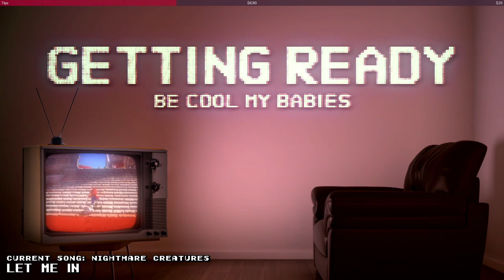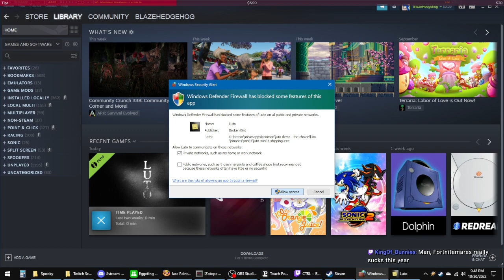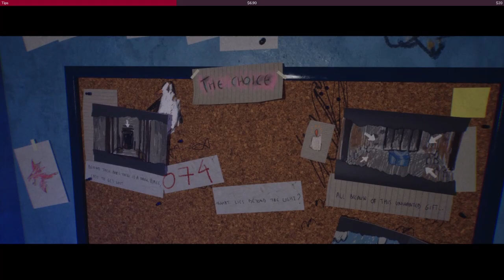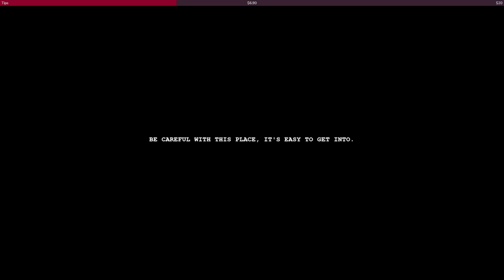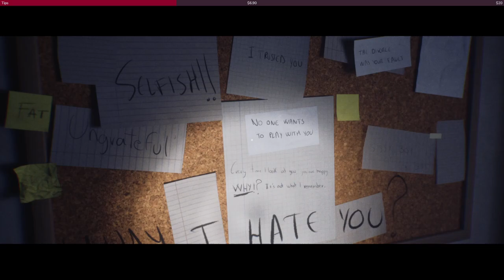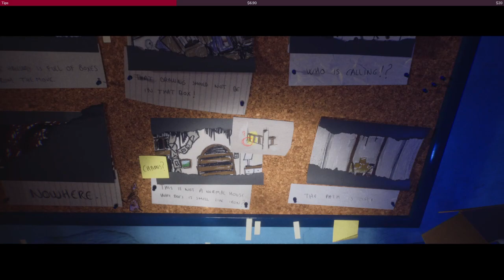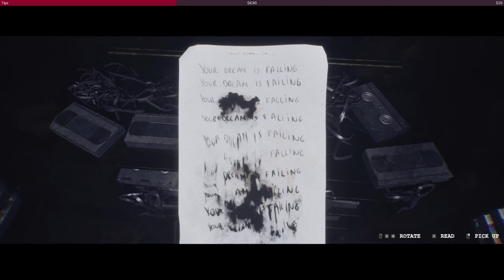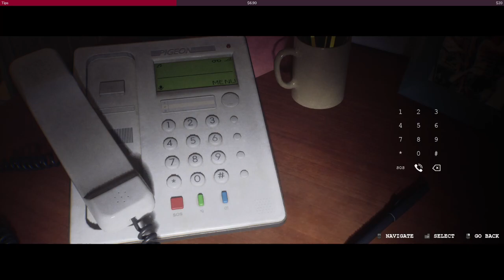Late Night Halloween Mumblings: Luto Demo